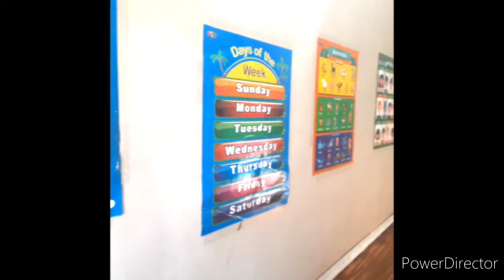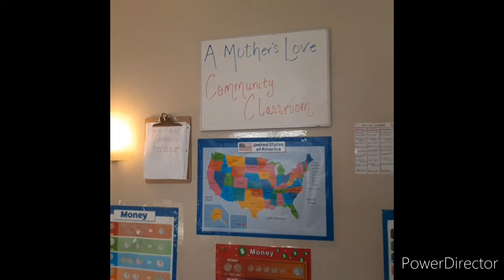April 15, 2020